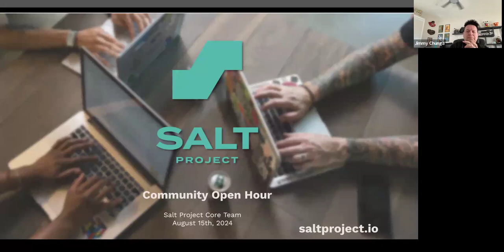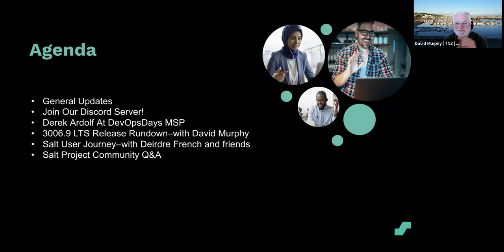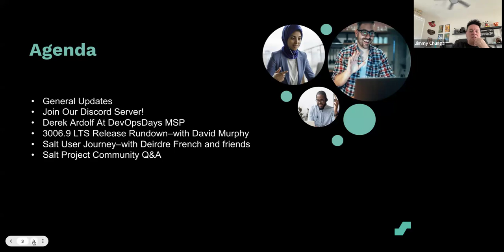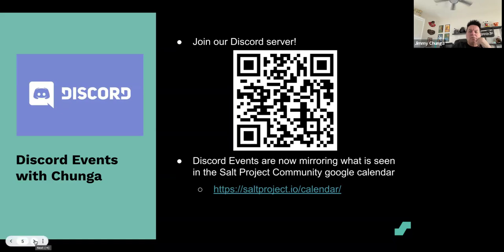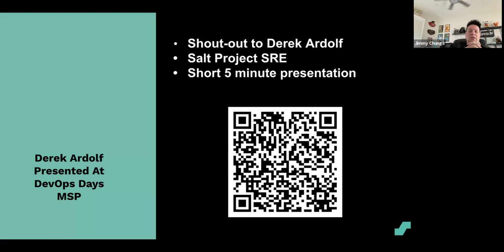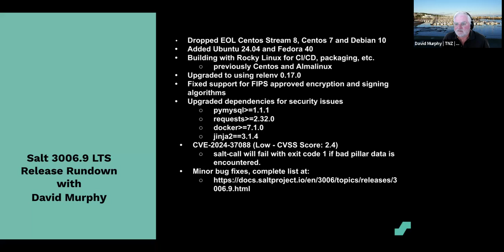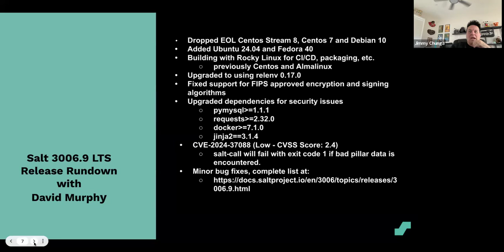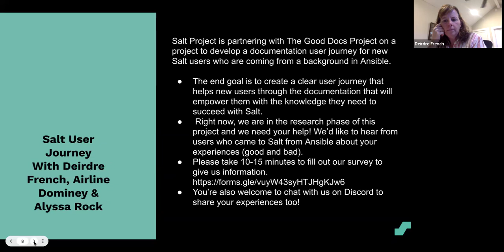Salt Project Community Open Hour 8-15-24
Keep up to date on everything happening with Salt and the Salt Project Community.
Salt Project Open Hour happens on the third Thursday of every month!

Open Hour 8-15--24
Here’s what’s on the agenda:
--General Updates
--Derek Ardolf At DevOps Days MSP
--3006.9 LTS Release Rundown–with David Murphy
--Salt User Journey–with Deirdre French and friends
--We’d love to answer any of your questions with Salt Project Community Q&A!